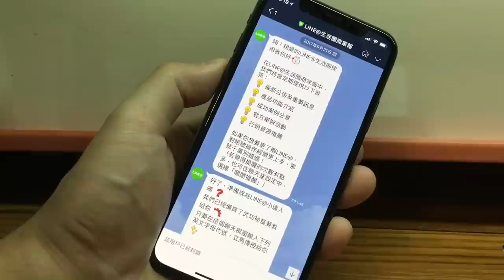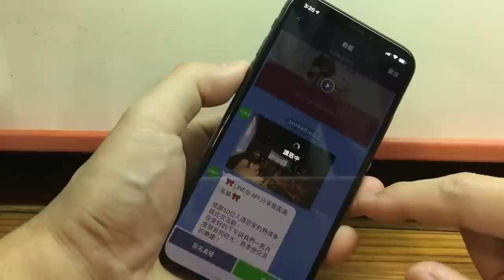如何用iPhone長截圖保留LINE對話記錄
How to keep LINE conversation history with iPhone Longcut.

在這個影片中，我們將告訴你如何用 iPhone 把 LINE 對話記錄長截圖，不必再煩惱需要手動截圖而造成的麻煩。
我們將介紹簡單而有效的方法，使您在 LINE 上的對話記錄一目了然。
快來學習，讓您更方便地保存和整理重要的對話記錄！